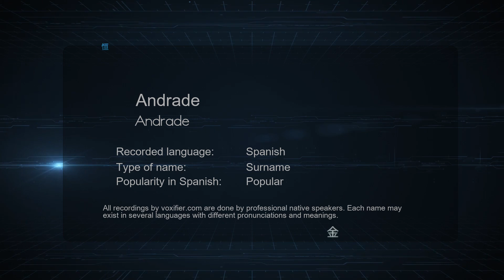How to Pronounce Andrade (Andrade) in Spanish - Voxifier.com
This is the Spanish pronunciation, gender, and phonetics recording of the name Andrade (Andrade). The same name may exist in other languages with different pronunciations. Check the meaning of name along with other possible pronunciations or similar names for free Voxifier uses the help of expert linguists to simplify pronunciations by replacing some special sounds with sounds more commonly available across all languages.